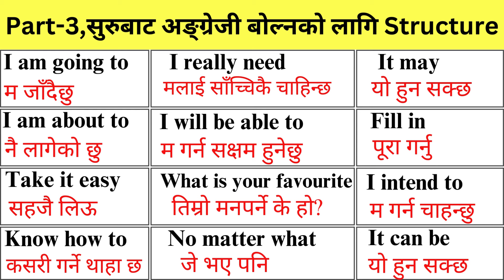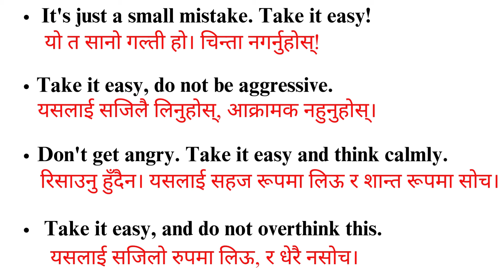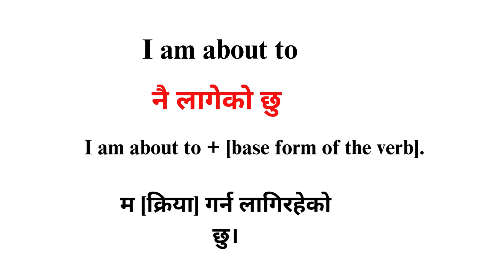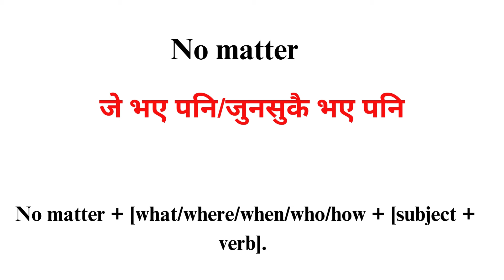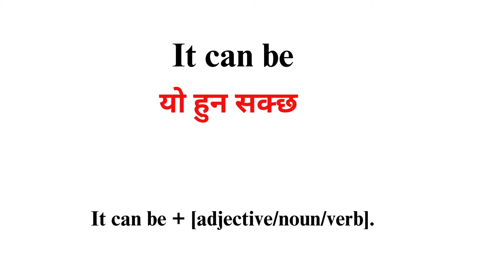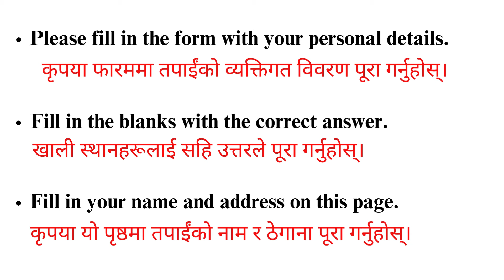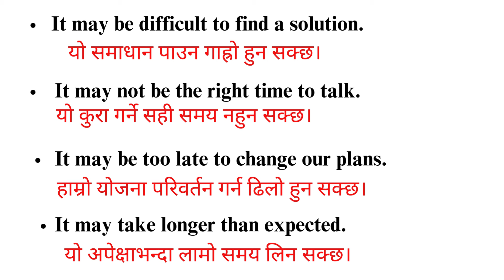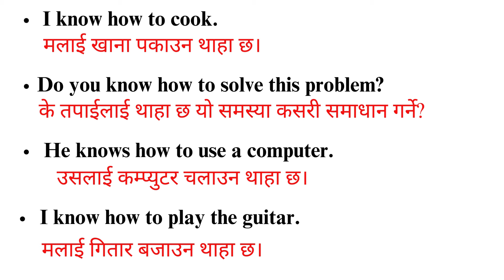Part 3, English Sentence Structures for Spoken English |सुरुबाट अंग्रेजी बोल्नको लागि practice class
बेसिक बाटअंग्रेजी बोल्न सिक्नुहोस How to start Basic english? Spoken English English Speaking course
Basic, Zero बाटअंग्रेजी बोल्न सिबेसिक बाटअंग्रेजी बोल्न सिक्नुहोस How to start Basic english? Spoken English English Speaking course
Basic, Zero बाटअंग्रेजी बोल्न सिक्नुहोस Spoken English English Speaking course How to learn English?
English यसरी सुरुबाट बोल्न सिक्नुहोस् how to speak daily use English in Nepali basic बाट अङ्ग्रेजी 1
basic बाट अङ्ग्रेजी बोल्न सिक्नुहोस्क्नु
learning English
spoken English Nepali learning videos

englishlearnnepalilanguageहोस Spoken English English Speaking course How to learn English?